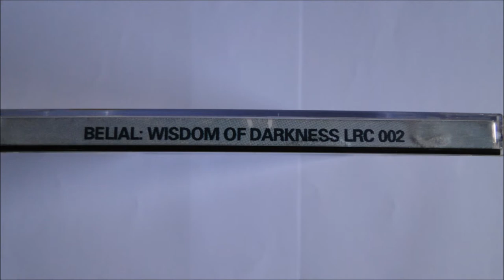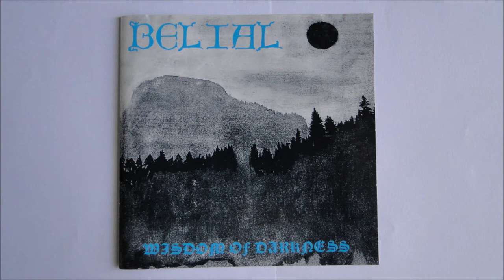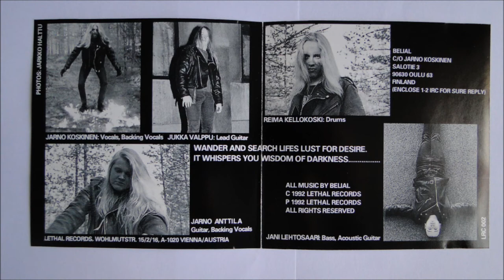Belial - Lost Souls (+ Rise of Hecate)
Artist: Belial
Album : Wisdom of Darkness, CD  EP
Track : 4 (+ Track 5 Rise of Hecate)
CD : 1992 Lethal Records -- LRC 002